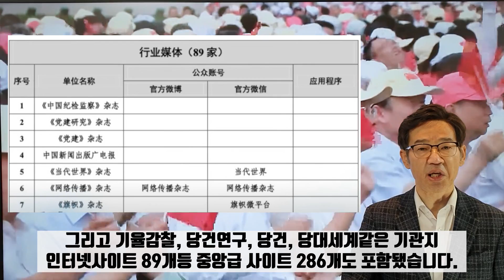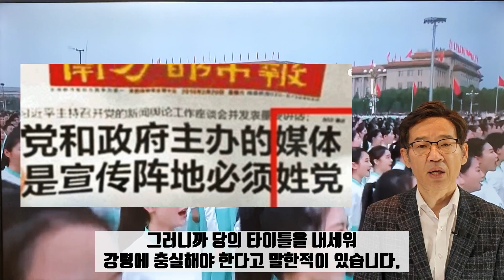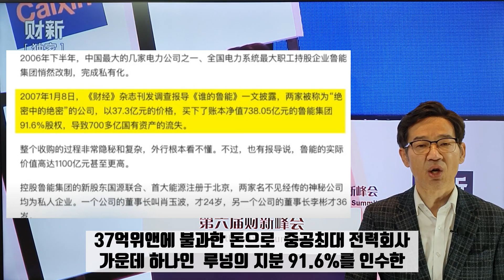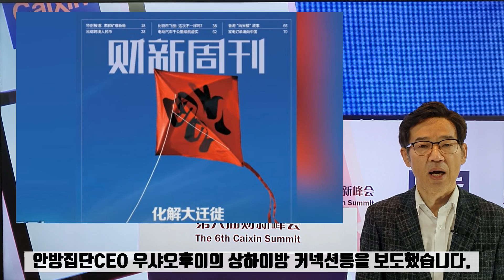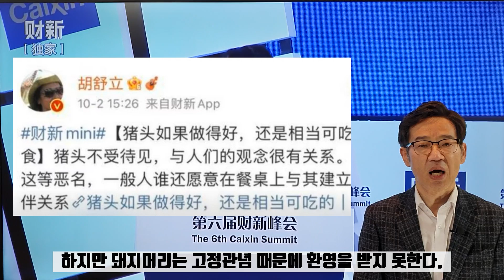쟝저민 손자, 시진핑 암살공모!/중공국가 원로들 사실상 투항!/모든 미디어 관영화!/마윈의 운명은?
미국에 망명하고 있는 중공부호 궈원구이가 최근 며칠간 굉장한 폭로를 했습니다. 쟝저민의 손자 쟝즈청이 시진핑 암살에 공모한 것으로 드러나 싱가포르에서 체포해 압송하고 있다고 주장했습니다. 또 중공 국가원로들의 아들들이 가진것을 당국에 내놓기로 했다고 합니다. 또 스페인에 모습을 드러낸 마윈도 감시를 받고 있으며 해외재산을 정리중이라고 궈원구이는 말했습니다. 이 같은 궈원구이의 폭로를 타이완을 비롯한 중화권 매체들은 상당한 비중으로 다루고 있습니다. 이와 함께 시진핑의 중공당국이 뉴스인터넷 사이트 화이트리스트를 발표했다는 소식도 전해드립니다. 이 리스트에서 왕치산이 뒷배로 있는 차이신망이 배제된 이유에 대해서도 상세히 설명합니다. 시진핑은 권력투쟁에서 속속 대승을 거두고 있습니다. 내년 20대 당대회를 앞두고 거의 모든 장애물을 제거한 상태입니다. 중공내부 권력투쟁의 하일라이트들을 정리했습니다.

*자발적 후원
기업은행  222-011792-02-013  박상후